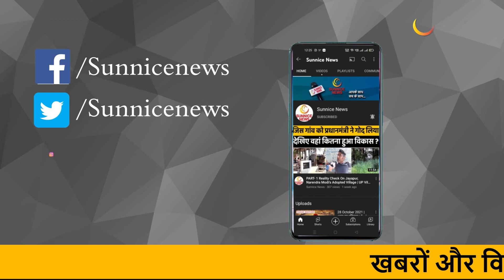Sweets For Diabetic Patients: दिवाली के मौके पर खाएं यह नारियल के लड्डू, शुगर लेवल होगा कम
दिवाली का त्योहार हर किसी के लिए खास होता है...दिवाली के मौके पर ज्यादातर लोग घरों में मिठाई लेकर आते हैं तो कुछ लोग घर में मिठाई बनाते हैं...इस दौरान सबसे ज्यादा परेशानी होती है जिन लोगों को डायबिटीज की समस्या होती है...उन सभी लोगों के सामने यह समस्या होती है कि दिवाली के इस खास मौके पर वो मीठे का सेवन कैसे करें...कई लोगों के मन में यह रहता है कि मिठाई भी खा लें और डायबिटीज की दिक्कत भी न हो. तो अब आपको परेशान होने की जरूरत नहीं है, क्योंकि हम आपको इस वीडियो में बताएंगे कि कैसे आप आसानी से शुगर फ्री नारियल लड्डू को खा सकते हैं...जो आपके शुगर लेवल को भी बढ़ने नहीं देगा और आपको लाजवाब स्वाद भी मिलेगा...

The festival of Diwali is special for everyone. It is a problem in front of all those people that how to consume sweets on this special occasion of Diwali. ...so now you don't need to worry, because in this video we will tell you how you can easily eat sugar free coconut laddus...which will not allow your sugar level to rise and you will also taste amazing. will get...